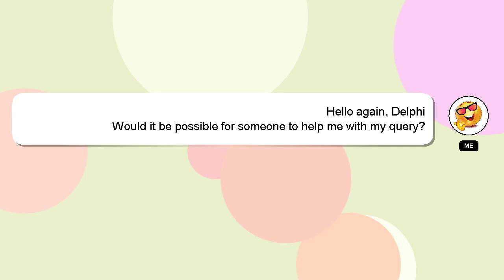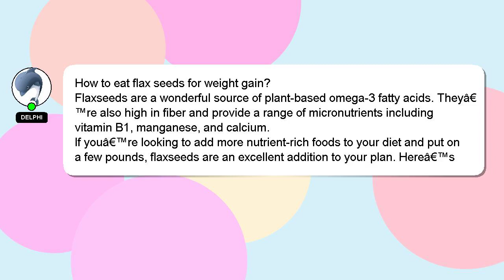How to eat flax seeds for weight gain?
A short overview of who I am, Hello there, my name is Delphi. I help you answer your questions. - How to eat flax seeds for weight gain?

If you have specific questions that need answers, please don't hesitate to comment or chat with me. Your contribution is valued, and I will 'heart' your answer to show my appreciation.

*2 What we are experimenting :*